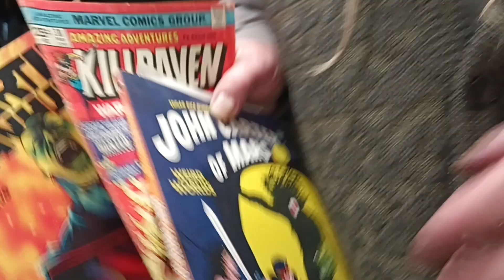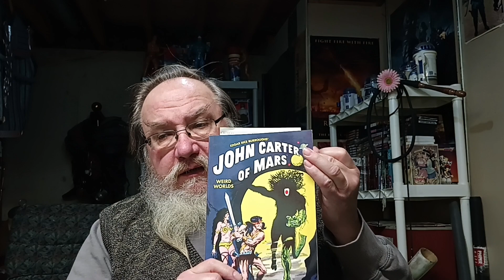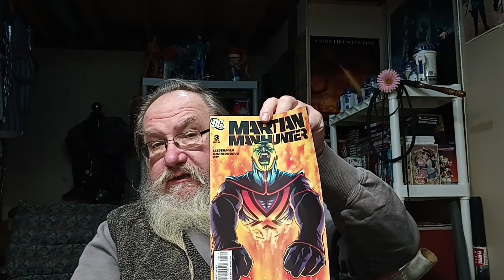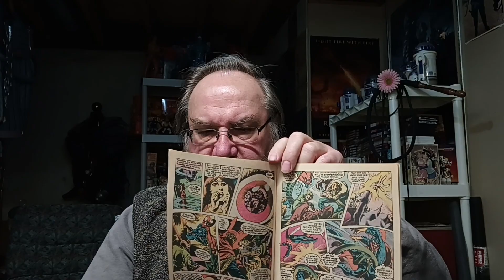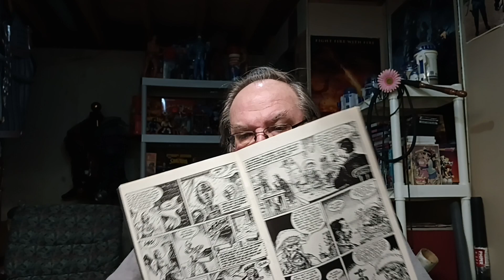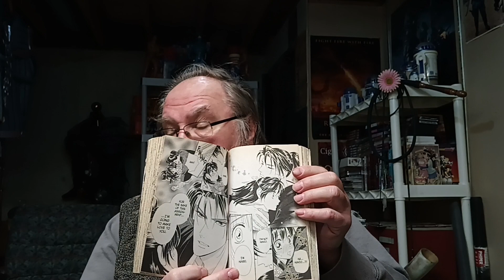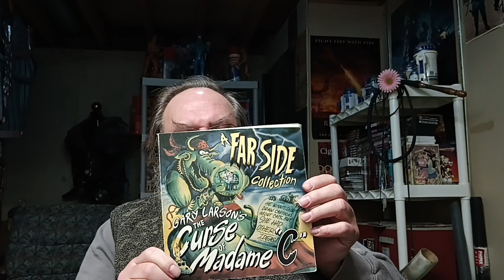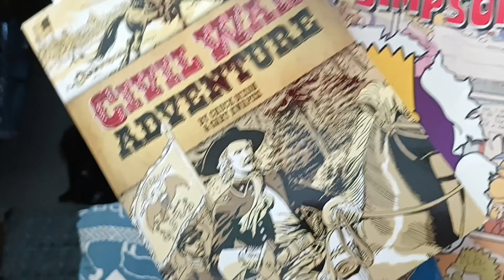EP 603 From my Bookshelf: Mars, The Far Side , Godzilla and more.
An overview of several comics and books from my Bookshelf by Various publishers and creators.